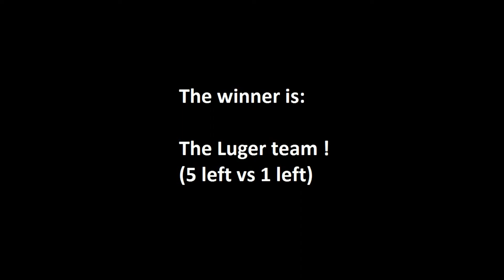50 Luger P08 vs 50 Colt 1911 - Men of War Assault Squad 2 Gameplay